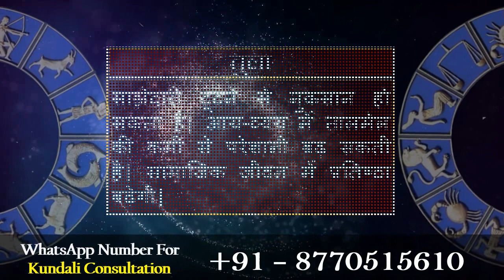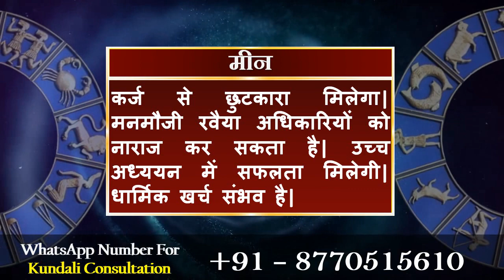आज का राशिफल 20 जनवरी 2020 | Today's Horoscope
मेष राशि:- झूठ बोलकर लोग नुकसान पहुंचा सकते हैं| मेहनत का पूरा लाभ नहीं मिलने से निराशा होगी| लंबे समय से अटके काम सहज ही बनेंगे|

वृषभ राशि:- निजी कार्यों को टालने से समस्या बढ़ सकती है| बातचीत में नरमी बरतें| सूझबूझ से बड़ी मुश्किल से बच जाएंगे| धैर्य से काम लें|

मिथुन राशि:- जल्दी काम निपटाने के चक्कर में गलती कर बैठेंगे| भावनात्मक संबंधों में मधुरता बढ़ेगी| कठिन समय में मित्रों की मदद मिल जाएगी|

कर्क राशि:- कुछ लोग पीछे से नुकसान पहुंचाने का प्रयास करेंगे| कोर्ट-कचहरी के मामले सुलझेंगे| विपरीत हालात में समझौता करने में ही भलाई है|

सिंह राशि:- अधिकारियों से तालमेल बने रहने से काम आसानी से पूरे होंगे| कारोबारी यात्रा हो सकती है| युवाओं को नौकरी मिलने की उम्मीद है|

कन्या राशि:- राजकीय मामलों में आ रही अड़चनें दूर होगी| अपने अधिकारों के लिए संघर्ष करना पड़ेगा| आत्मविश्वास से आगे बढ़े, सफलता मिलेगी|

तुला राशि:- साझेदारी टूटने से नुकसान हो सकता है| आय-व्यय में तालमेल की कमी से परेशानी बढ़ सकती है| सामाजिक जीवन में प्रतिष्ठा बढ़ेगी|

वृश्चिक राशि:- तीखी बातों से मित्रों को नाराज कर लेंगे| काम को बेहतर बनाने के लिए कुछ सुधार की अपेक्षा रहेगी| कारोबारी यात्रा हो सकती है|

धनु राशि:- भाग्योदय के अवसर मिलेंगे| नए सौदे कारोबारी विस्तार में सहायक हो सकते हैं| कार्य क्षेत्र में आ रही बाधाएं दूर होने के आसार हैं| शांत रहे|

मकर राशि:- मित्रों के साथ पारिवारिक आयोजनों का आनंद लेंगे| युवाओं को बेहतर अवसर की तलाश रहेगी| विरोधी उलझाने की कोशिश करेंगे|

कुंभ राशि:- व्यापारिक सौदे हाथ आने से लाभ की संभावना है| दुविधा की स्थिति में फैसला लेना मुश्किल होगा| आयात-निर्यात में लाभ की संभावना है|

मीन राशि:- कर्ज से छुटकारा मिलेगा| मनमौजी रवैया अधिकारियों को नाराज कर सकता है| उच्च अध्ययन में सफलता मिलेगी| धार्मिक खर्च संभव है|

Daily Horoscope
Dainik Rashifal
Horoscope
Bhavishyawani
Bhawishyafal
Daily Rashifal
Zodiac signs
Daily horoscope
Kundali matching

Mesh
Vrishabh
Mithun
Kark
Singh
Kanya
Tula
Vrishachik
Dhanu
Maker
Kumbh
Meen

Aries
Taurus
Gemini
Cancer
Leo
Virgo
Libra
Scorpio
Sagittarius
Capricorn
Aquarius
Pisces

डॉ.गौरव गीते
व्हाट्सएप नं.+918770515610